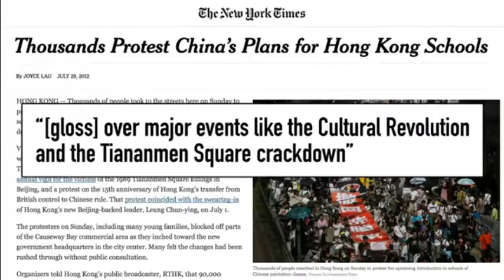TEACHER, LEAVE THEM KIDS ALONE...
RESIST EVIL. THE WORLD IS THINE ENEMY, DO NOT BED DOWN WITH SAID HARLOT. DO NOT LEARN HER WAYS.